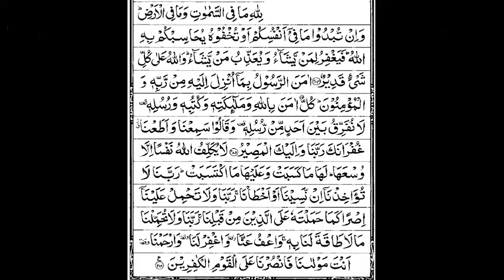Wazifa For Breathing Problems | Saans Aur Dama Ki Takleef Ka Ilaj | Asthma Ka Wazifa | Ali Afaq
Wazifa For Breathing Problems | Saans Aur Dama Ki Takleef Ka Ilaj | Dama Ka Wazifa | Ali Afaq